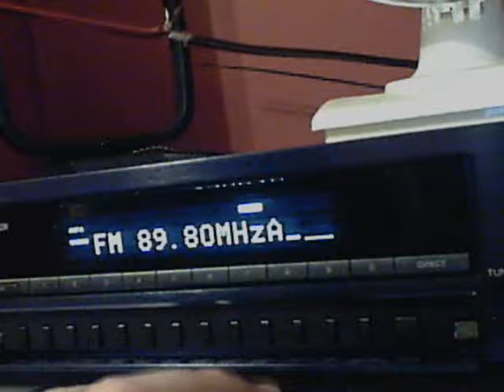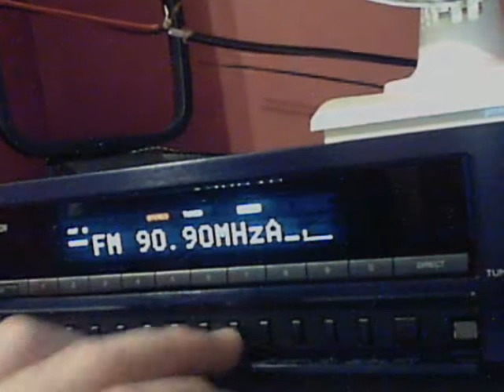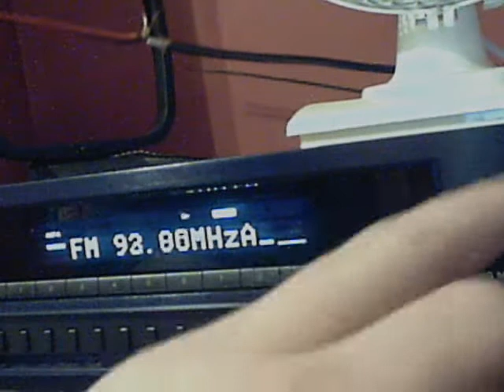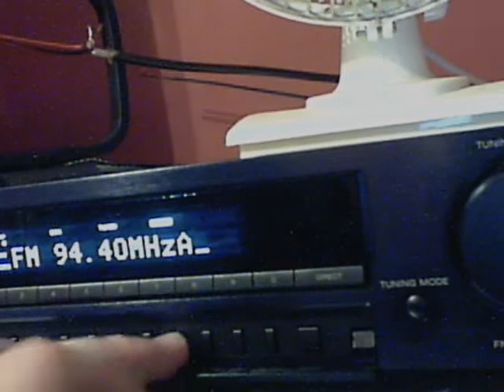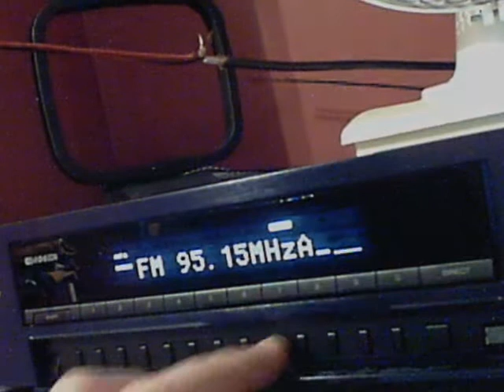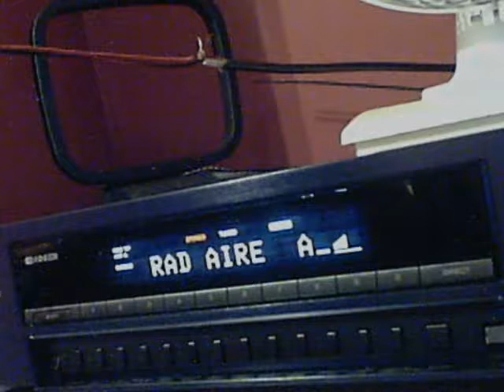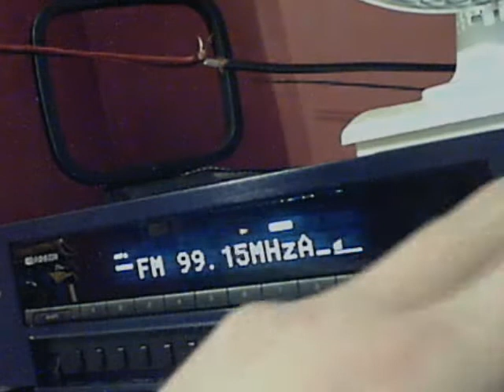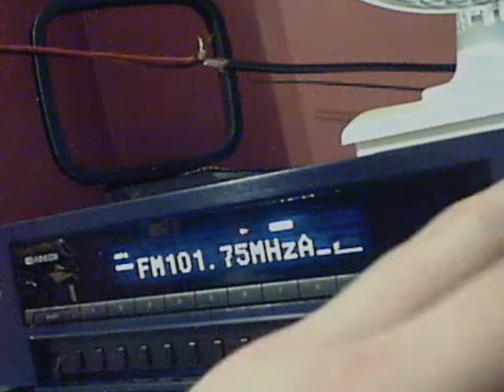FM Band Scan 1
VHF Band II scan (flat conditions)

using an unmodified Sony ST-SB920.

ANT A: Dual Band Colinear outside
ANT B: bits of speaker wire around room

Pirate activity on 88.1, 94.7, 95.6, 104.5!